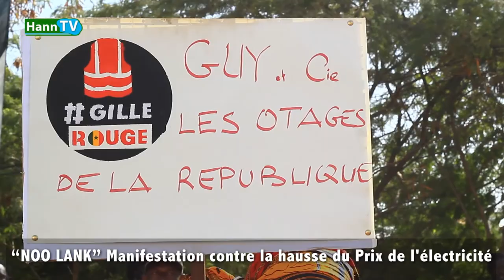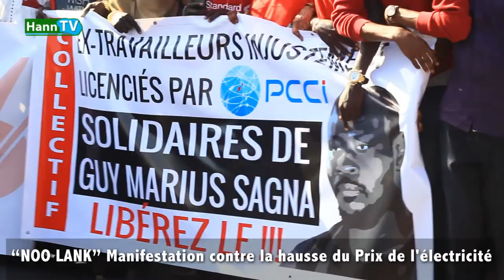Le collectif « ÑO LANK » rejette la hausse du prix de l'électricité et se mobilise